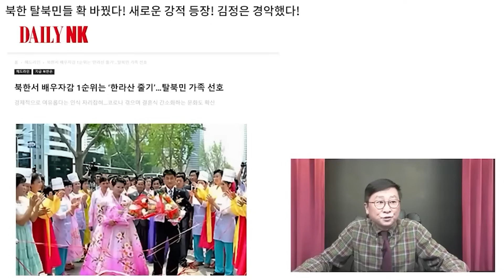북한 전쟁 터졌다! 난투극 발칵! 김정은 경악!